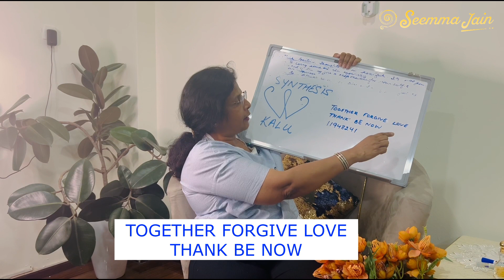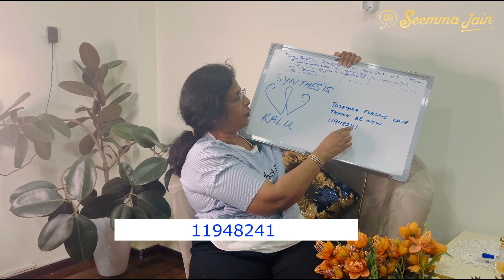इत्र से बनिए धनवान | Power of 24 Number | Become Millionaire with Perfume | 24 नंबर की पावर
The Most Effective and Powerful remedy to attract all the Luxuries and Abundance.

Angel numbers are a concept often associated with numerology and spirituality. They are specific sequences of numbers that are believed to carry special spiritual Switchwords are a unique concept in the realm of personal development and manifestation. They are specific words or short phrases believed to carry vibrational energy that can influence one's subconscious mind and the universe, ultimately helping to fulfill desires and manifest intentions. This concept was popularized by James T. Mangan and later expanded upon by authors like Shunyam Nirav.

Switchwords work on the principle that words hold power and can shift your thoughts, emotions, and energy towards your goals. These words are often chosen for their positive, high-frequency vibrations. When you focus on or repeat a particular Switchword, it is believed to activate your subconscious mind, align your energy with your desires, and open you to receiving what you seek.

For example, the Switchword "TOGETHER" is thought to attract harmonious relationships, while "REACH" is believed to assist in achieving goals. The idea is to use these words intentionally, either through affirmation, writing, or visualization, to program your mind for success and abundance.

Switchwords help fulfilling desires by promoting clarity, intention, and positive energy, which can attract the desired outcomes or divine messages and guidance. People who believe in angel numbers think that these numbers are a way that angels or higher spiritual beings communicate with us.

Here's a brief overview of how angel numbers are thought to work and how they are believed to help in fulfilling desires:

Symbolism and Messages: Each angel number has a unique meaning and symbolism. For example, 1111 is often associated with new beginnings and manifestation, while 777 is seen as a sign of divine protection and guidance. When you repeatedly encounter these numbers in your life, it's believed to be a message from the spiritual realm.

Synchronicity: People believe that when you see a particular angel number repeatedly in your life, it's not just a coincidence. It's a form of synchronicity, a meaningful and unlikely event that can't be explained by chance alone. This repetition is seen as a message from the universe or angels.

Guidance and Support: Angel numbers are thought to provide guidance and support in various aspects of life, including fulfilling desires. For example, if you're trying to manifest something or make a significant life decision, seeing a relevant angel number might be interpreted as a sign that you are on the right path or that your desires are being supported by the universe.

Positive Energy and Focus: Believers in angel numbers often use them to help maintain a positive mindset and focus on their goals. When you see an angel number, it can serve as a reminder to stay positive, trust the process, and keep working towards your desires.

Personal Interpretation: The interpretation of angel numbers can be highly personal. Some people may find comfort and inspiration in these numbers, while others may not resonate with them at all. It's important to remember that beliefs in angel numbers are based on personal spirituality and are not universally accepted or proven.

Switch word used here is " TOGETHER FORGIVE LOVE THANK BE NOW "
Angelic Number-  11948241

Mrs. Seemma Jain is a Renowned Reiki Grandmaster, Angel Healer, Life Coach,
Tarot Card Reader, NLP Trainer, EFT Practitioner and a Past Life Regressio n Therapy Expert

If you want life changing guidance and want to learn Reiki, Connect via whatsapp on

Do watch these videos

Seeing 1111, 222, 333, etc.